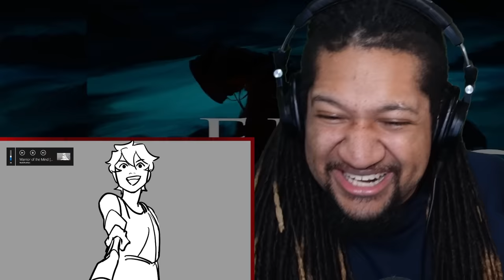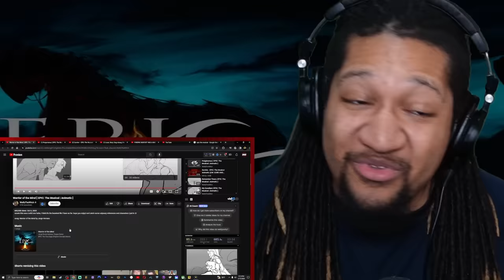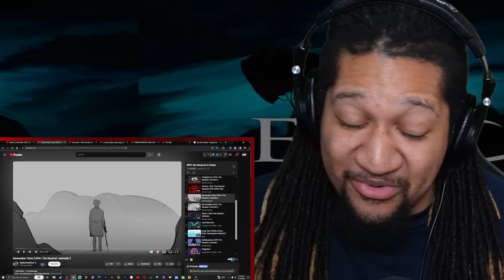Reacting to Warrior of the Mind + Polyphemus + Survive | EPIC: The Musical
Watch What It Do Dave React To Warrior of the Mind + Polyphemus + Survive | EPIC: The Musical